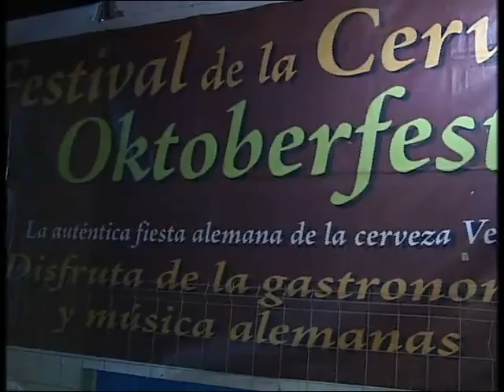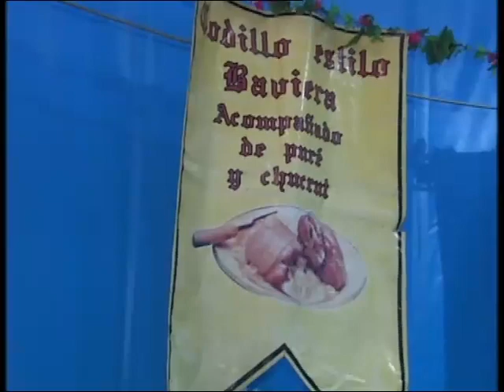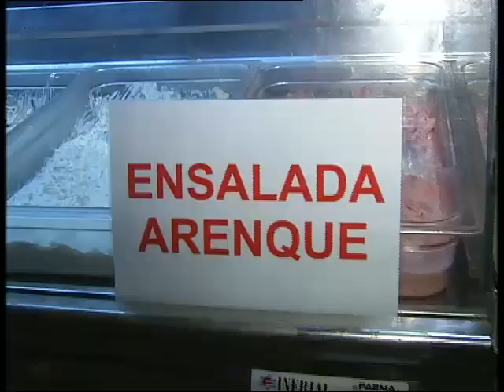OCTOBERFEST CIUDAD REAL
FERIA DE LA CERVEZA EN CIUDAD REAL DE LA MANO DE OCTOBERFEST